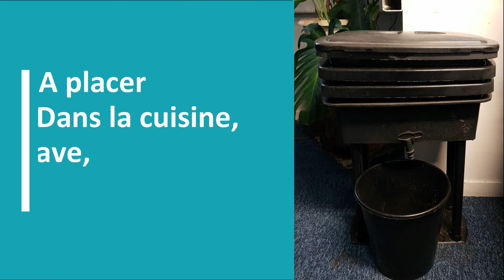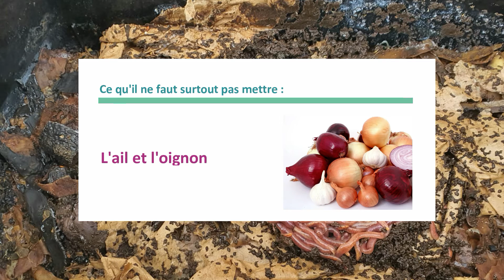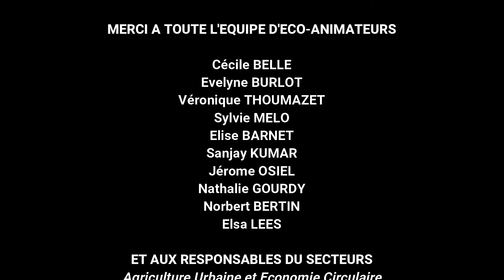Le lombricompostage, comment ça marche ?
Le compost a autant besoin d’attention que votre jardin car c’est lui qui le nourrit. On dit qu’il sent mauvais mais c’est faux ! Un compost en bonne santé sent la forêt et l’humus. Découvrez les bons gestes à adopter pour transformer vos déchets verts et ménagers en terre multivitaminée pour votre jardin.

Grand Paris Seine Ouest met gratuitement à votre disposition de matériel de compostage individuel, en jardin comme en appartement. Pour en savoir plus et obtenir votre lombricomposteur, rendez-vous sur ⏩